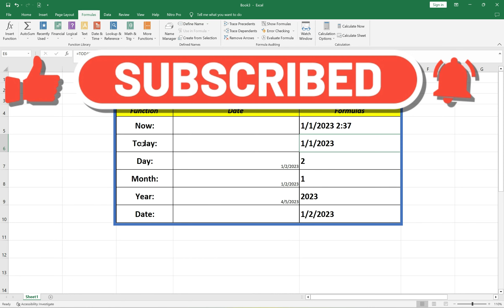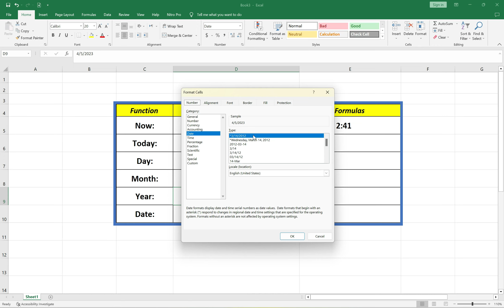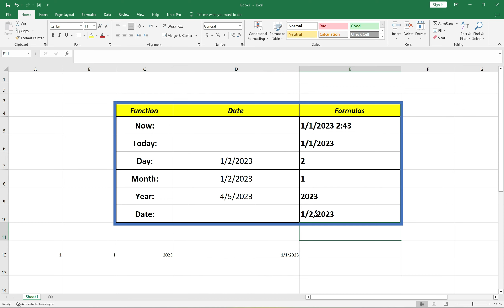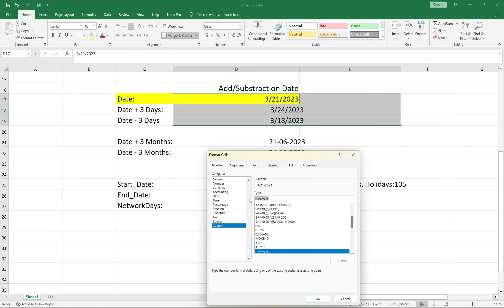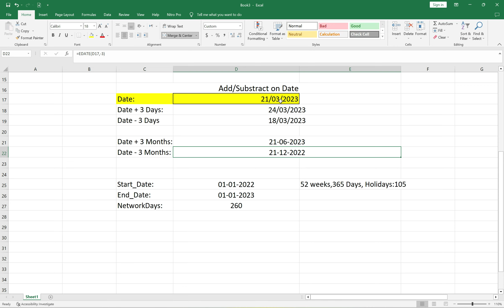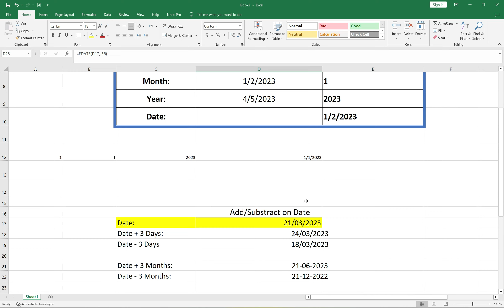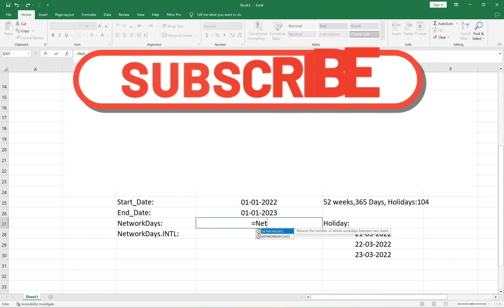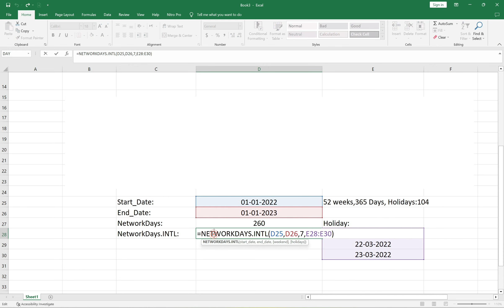MS Excel 2019 #11 Date Functions